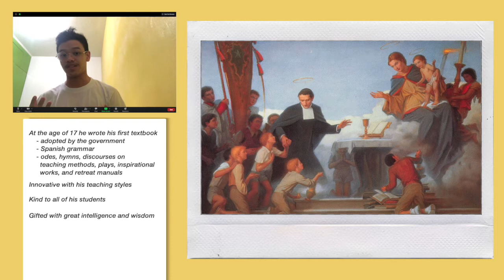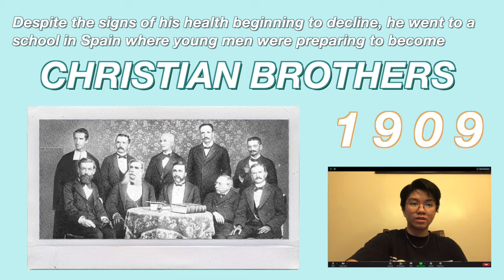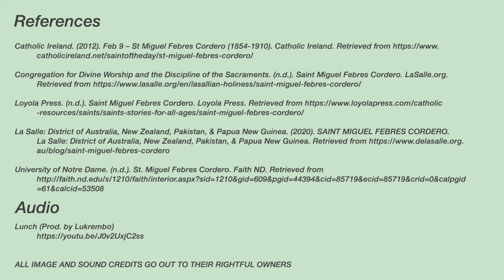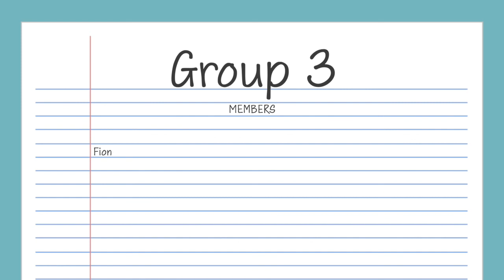St. Miguel Febres Cordero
A requirement for LCLSTWO
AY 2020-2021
GROUP 3

REFERENCES

Catholic Ireland. (2012). Feb 9 – St Miguel Febres Cordero (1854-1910). Catholic Ireland.

Congregation for Divine Worship and the Discipline of the Sacraments. (n.d.). Saint Miguel Febres Cordero.

Loyola Press. (n.d.). Saint Miguel Febres Cordero. Loyola Press. for-all-ages/saint-miguel-febres-cordero/

La Salle: District of Australia, New Zealand, Pakistan, & Papua New Guinea (2020). SAINT MIGUEL FEBRES CORDERO. La Salle: District of Australia, New Zealand, Pakistan, & Papua New Guinea.

University of Notre Dame. (n.d.). St. Miguel Febres Cordero. Faith ND.